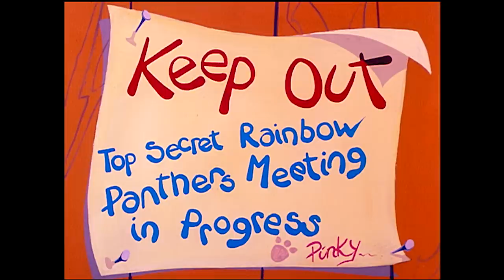Panky and the Angels | Pink Panther Cartoons | Pink Panther and Sons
Excluded from a Panther meeting, Panky joins Howl's Angels. When he runs out of money for Finko's charges, he is banished and hopes in search of his own clubhouse. It turns out to be a caboose which is soon on the move. Onlu Pinky's quick thinking saves him for his surprise birthday party.